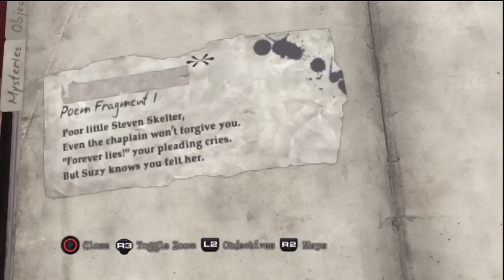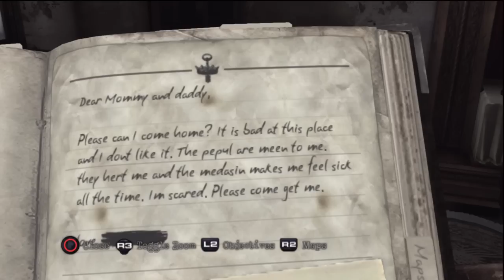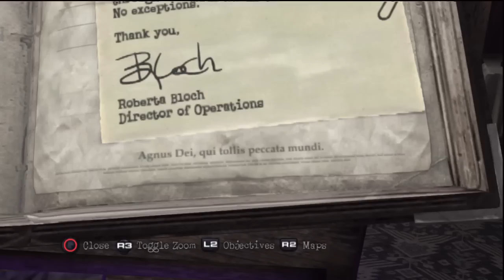Silent Hill downpour part 26 not even the bathrooms are safe